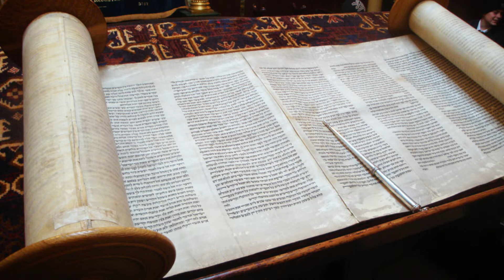CzłowiekZmartwychwstania - odc 10 - Moc Ducha Świętego - VI Niedziela Wielkanocna - 17.05.2020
Kim jesteśmy - Szkoła Nowej Ewangelizacji Jezusa Zmartwychwstałego w Gliwicach